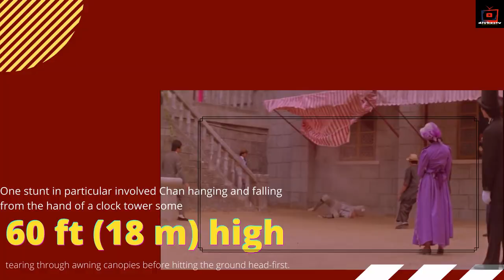Jackie chan almost die 16ft(18m) high | DMyxd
Project A  is a 1983 Hong Kong martial arts action-comedy film directed by and starring Jackie Chan
| DMyxd

One of the best movie of jackie chan and one of the most dangerous movie that almost killed his own life